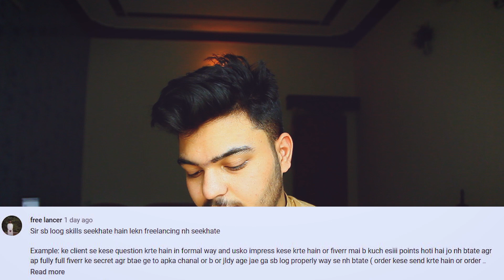Fiverr QnAs | Tips for Newbies | How to communicate with clients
AoA , This video is made through my personal experience and personal study